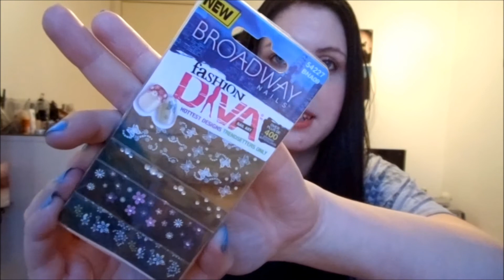HAUL: La Roche Posay, CherryCulture/NYX & Ullared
Igår fick jag hem lite paket och så fick jag även några presenter från min kära mamma som hade varit på Ullared i helgen så jag bestämde mig för att visa er allt nytt i den här HAUL-videon!

Jag hoppas ni gillar den! :)

Produkter som nämns i videon:

La Roche Posay Anthelos XL Dry Touch Gel-Cream SPF 50+
NYX Round Lipstick (Haute Melon)
NYX Mega Shine Lipgloss (Nude Peach & Smokey Look)
NYX Soft Matte Lip Cream (Stockholm & Antwerp)
Cherry Culture Lip Balm (Watermelon)
NYX Jumbo Eye Pencil (Milk, Yoghurt & Rust)
NYX Slide On Pencil (Brown Perfection, Golden Olive, Glitzy Gold & Sunrise Blue)
China Glaze Nailpolish (Cha Cha Cha & Sunday Funday)
Nageldekorationer från Ullared
Oliva By CCS Eco Hand Cream
Liten väska från Ullared